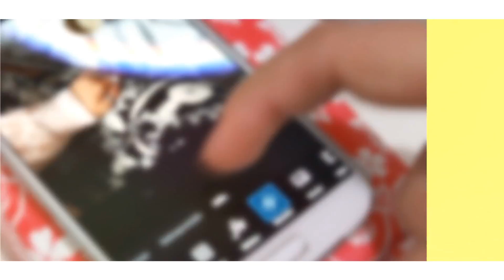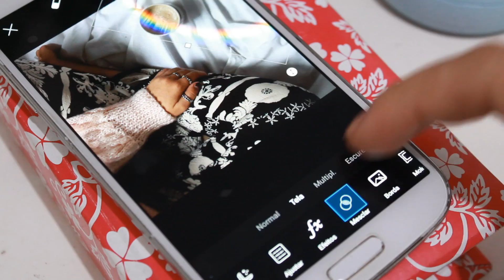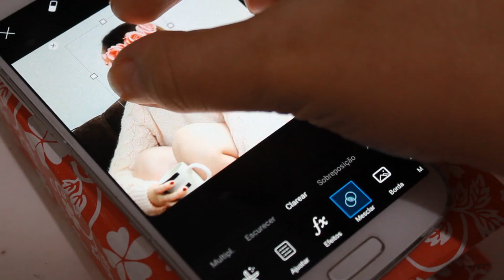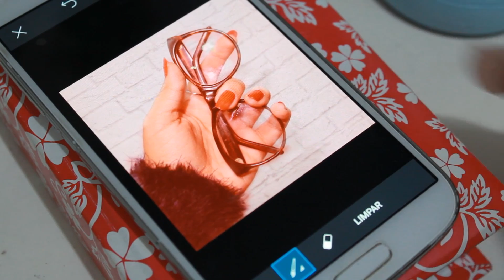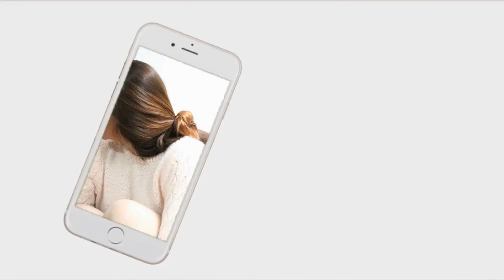COMO EDITAR FOTOS TUMBLR | EDIÇÃO CRIATIVA - O Blog da Ka ♥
Nesse vídeo eu mostro como editar fotos estilo tumblr de forma CRIATIVA! Tem como MUDAR O FUNDO DA FOTO, COLOCAR ACESSÓRIOS e até fazer FOTO GALAXY! ♥

E eu tbm tô por aqui:
SNAP: karinaidalgoo
Beeeeeeijos ♥